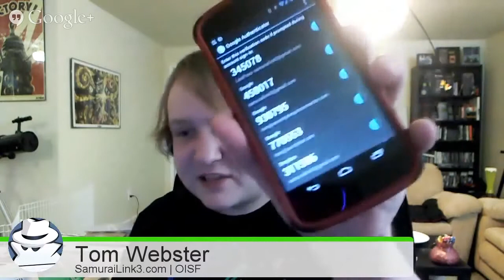11 - Two Factor Authentication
Two factor authentication is the next tool in our arsenal of being secure. After you have changed your passwords, now take the next step to secure it. While each service requires a different set up, the big names all use Google Authenticator. We think once you get this procedure in your workflow, you will be happy knowing you are really safe online.

Word of Warning: Please give yourself enough time to set this up. The first time is scary. Once you set it up, losing your second factor or your password will make your life extremely difficult. Remember you are trying to prevent impostors from accessing your information.

Show Notes:
Google Authenticator | Play | iTunes | Windows Phone
Yubico | Yubikey
LastPass | Set Up 2FA
Google Accounts | Set Up
List of Sites with 2FA | Evan Hahn